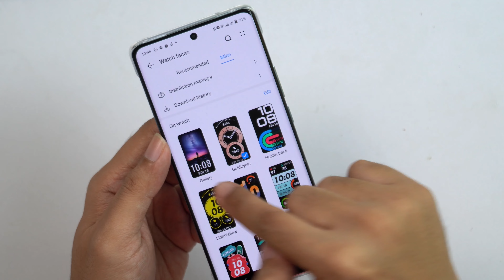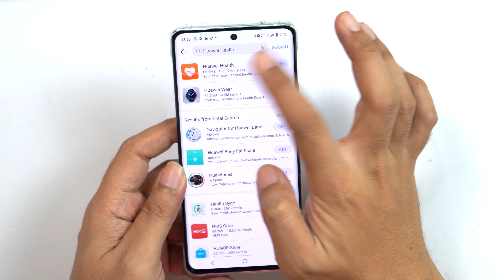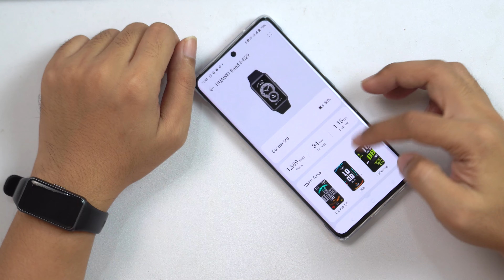Huawei Band 6 - smartband yang lebih dari smartwatch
Huawei band 6 ini punya layar lebih besar dari kebanyakan smartwatch, terus fiturnya juga lebih lengkap.

Huawei Band 6

Credit:
Song: Bjorn - Tides [Concordia Recordings]